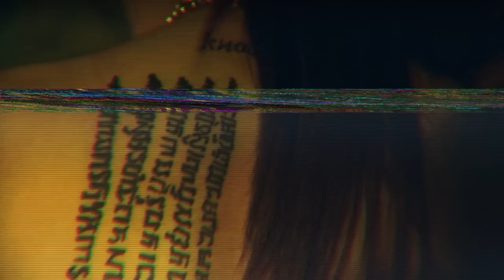Desant - Midnight ft. Ka, Jacool MVP, Ginjin & Lil Thug E (Official Music Video)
Music video by DESANT performing Midnight (remix)

Produced by DESANT
Video by EXTREMECREW STUDIO
Beat by ISAbeats